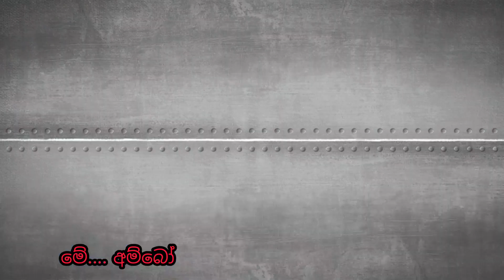MI GOD-MODE ON කරමු | Ceylone Rp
Mi තමයි හොදොටම කරේ😂